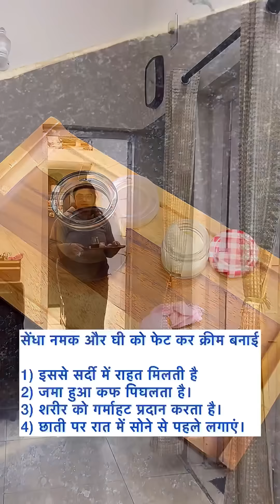बच्चे को जुखाम हो रहा है? अपनाये यह घरेलू उपाय। Home remedy for cold and cough specially for kids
Natural Cold Relief for Kids: Ghee & Sendha Namak Cream + Potli with Ajwain & Garlic

In this video, discover a natural and effective remedy for providing relief to your little ones during cold and congestion. I've prepared a soothing cream using Shudh Desi Ghee and Sendha Namak, known for their therapeutic properties. Additionally, I'll guide you through creating a potli filled with the goodness of roasted ajwain and garlic – a time-tested solution to alleviate congestion in kids. Watch the step-by-step tutorial to ensure your child's comfort and well-being during the challenging cold season.